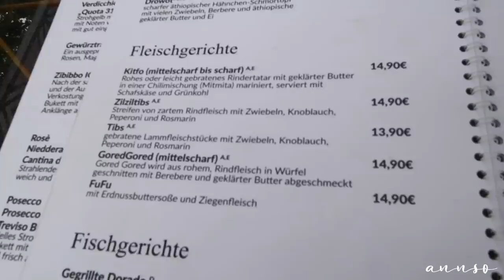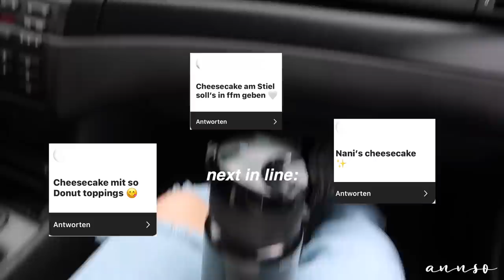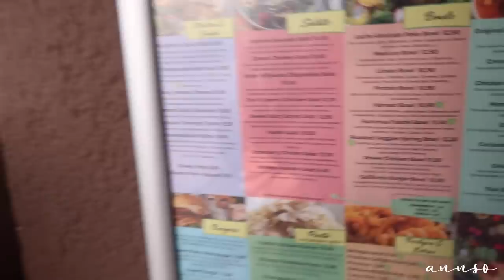Wir testen die favorite Frankfurt Food Hotspots meiner Follower: Café Buur, Fufu Trend, Cheesecake..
hey friends!!